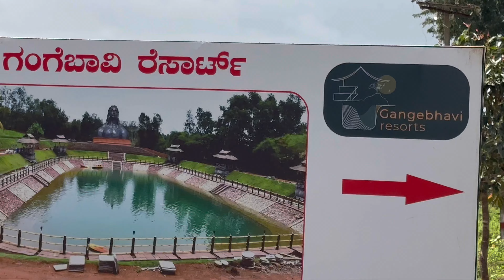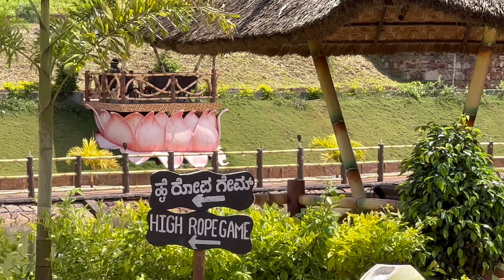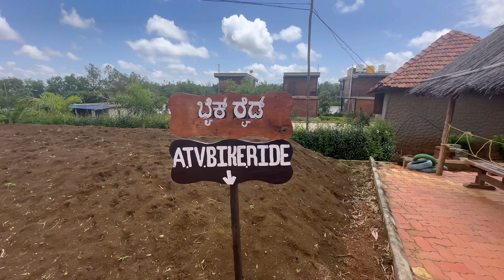TheUnkownPlace#Tibetan Vlogger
The unknown place vlog 5